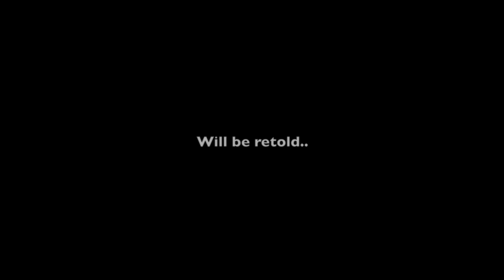Man of Steel (2013) Actors & Stills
Full details in relation to the actors starring in Man of Steel (2013) including some set production stills. Join our facebook fan page to keep up to date with the latest movie information. Share - Discuss - Inform - Enjoy.